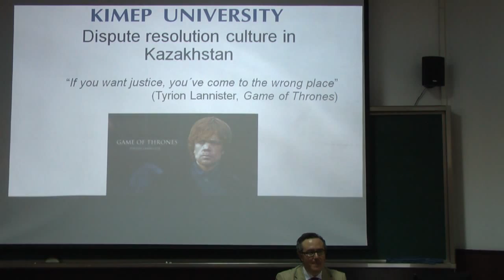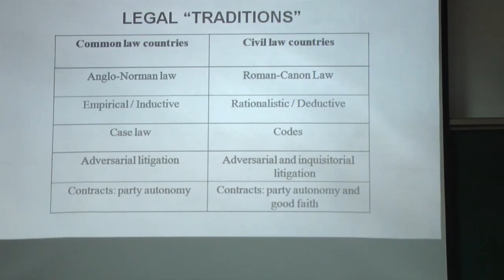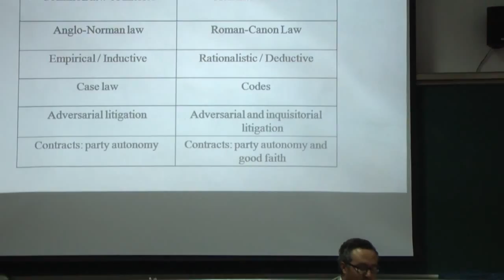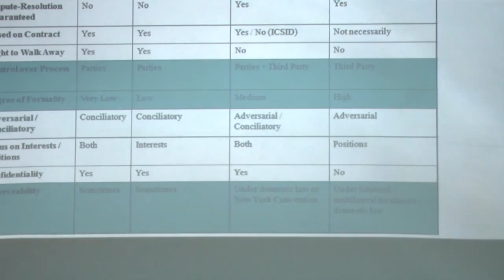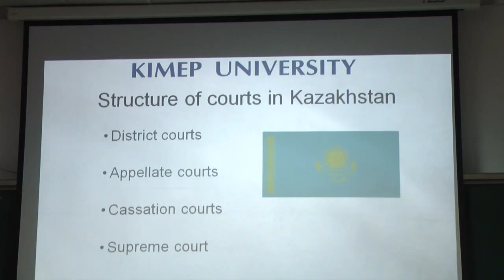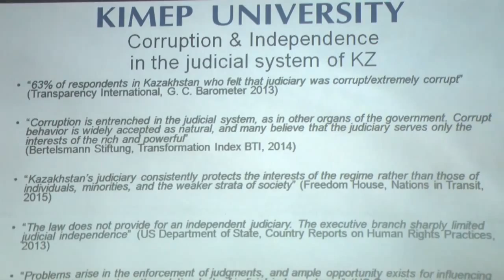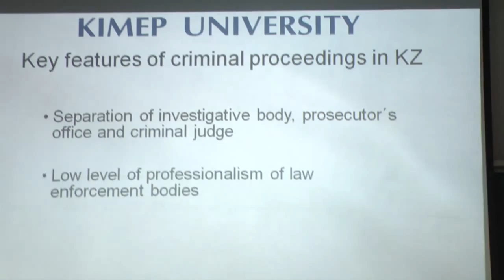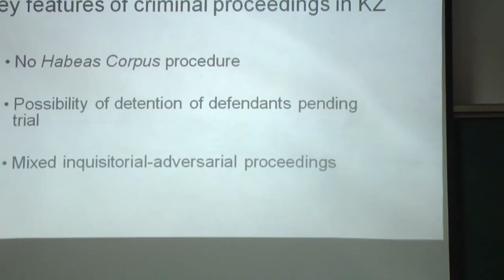Nicolas Zambrana Tevar: Dispute Resolution Culture in Kazakhstan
Nicolas Zambrana-Tevar studied law at the Universidad Complutense de Madrid, spent a year in the army as a trainee officer and did an LLM in International Business Law at the London School of Economics and Political Science. He has worked as a lawyer at Schlüter Überörtliche Anwaltssozietät, Fresfhields Bruckhaus Deringer and Garrigues Abogados y Asesores Tributarios. He has taught Private International Law at the University of Navarra School of Law (Pamplona) and has also been its Director of International Programs. He has completed a PhD dissertation at the same university with the topic “Applicable law in International Investment Arbitration” and has published extensively in the fields of commercial and investment arbitration, as well as in the field of Business and Human Rights. He has been a visiting professor at the East China University of Politics and Law (Shanghai), at the Centro Universitario Villanueva (Madrid) and at the Universidad delIstmo (Guatemala). He has been a member of the Academic Commission that advises the Spanish Ministry of Foreign Affairs in the drafting of the National Action Plan on Business and Human Rights.